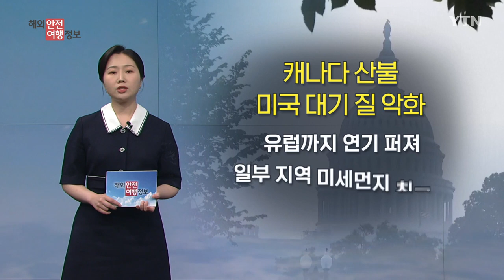캐나다 산불로 미국 대기질 '심각' [해외안전여행정보] / YTN korean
캐나다 곳곳에서 발생한 대규모 산불로 연기와 미세먼지가 발생하며 다른 나라에도 피해도 이어지고 있습니다.
특히 미국의 대기 오염이 심각하다고요?

[사무관]
네, 수도 워싱턴DC의 경우, 당국이 사상 처음으로 가장 높은 단계의 대기 질 경보인 '코드 퍼플'을 발령했습니다.

캐나다 산불로 인해 공기 질 지수가 건강에 매우 해로운 단계까지 이른 건데요.

뿌연 연기와 짙은 연무로 뉴욕과 필라델피아 공항에서는 항공편이 일부 결항하고, 메이저리그 등 각종 스포츠 경기와 실외 행사가 연기되기도 했습니다.

연기는 미국 등 같은 북미 지역뿐 아니라 대서양 건너 유럽까지 퍼진 것으로 확인됐는데요.

일부 지역의 미세먼지 농도가 최고치를 기록하며 심각한 상황이 이어지고 있습니다.

캐나다 산불이 완전히 잡히기 전까지 당분간 대기 질 악화 현상은 계속될 것으로 보입니다.

[앵커]
캐나다 산불에 따른 대기 오염 피해가 생각보다 더욱 심각해 보입니다.

특히, 연기와 미세먼지는 무엇보다 인체에 악영향을 미칠 텐데요?

[사무관]
네, 심각한 대기 오염 속에 워싱턴DC 주민 상당수가 인후염과 콧물 증상 등에 시달리는 것으로 나타났습니다.

경보 단계 '코드 퍼플'의 경우, 건강한 사람도 해로운 공기 질 때문에 피해를 볼 수 있는 만큼 야외 활동을 자제해야 하는데요.

불가피하게 외출할 경우에는 N95 종류 등 방역용 마스크를 꼭 착용해야 하고요.

전문가들은 산불 연기에 잠시만 노출돼도 몸에 염증이 날 수 있고, 염증이 계속되면 심혈관 질환과 뇌졸중 위험이 커진다고 지적한 만큼 현지 동포들과 여행객들은 건강 관리에 더욱 신경 쓰셔야겠습니다.